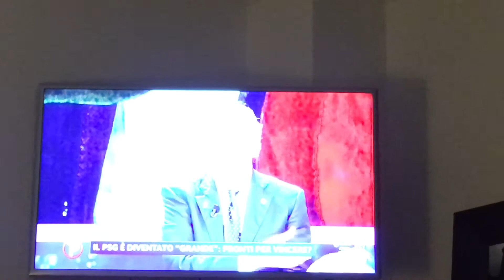19 agosto 2020